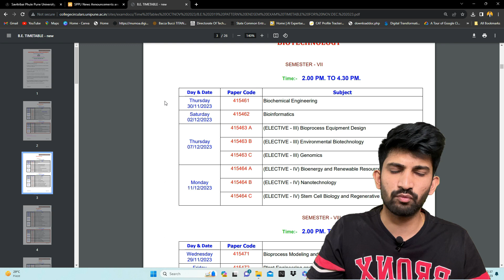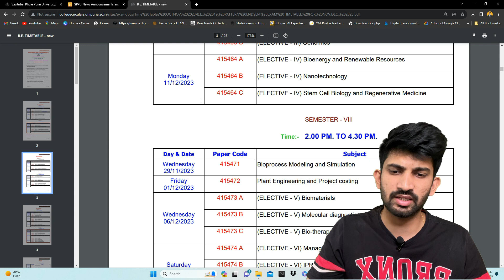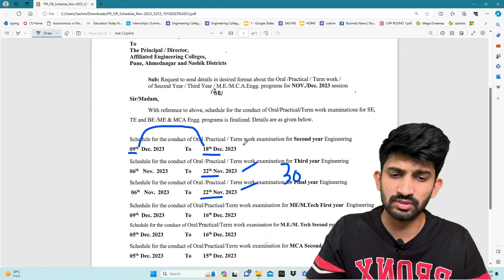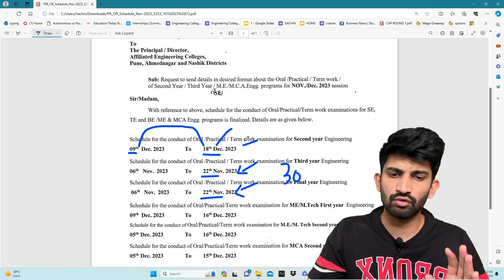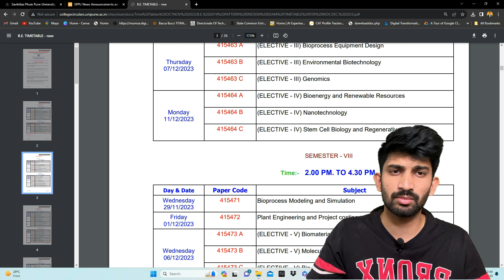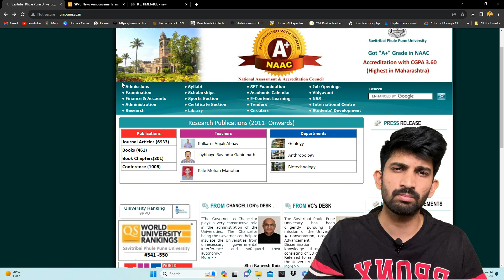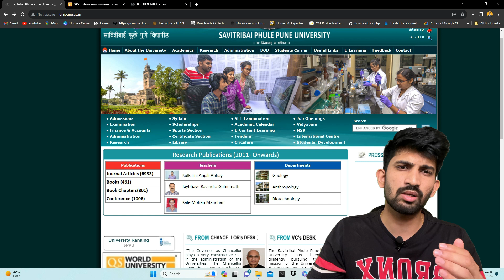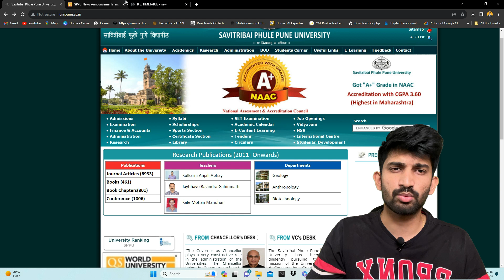SPPU Engineering FE/SE Endsem Exam Dates | Sppu First Year Engineering Endsem Exam Dates 2023